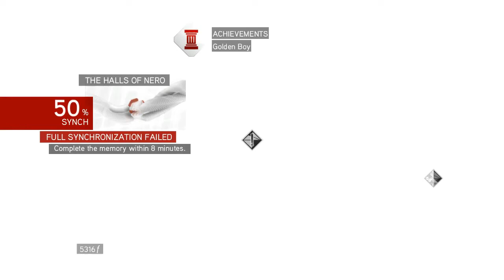FJF - Let's Play: Assassin's Creed: Brotherhood (Part 6)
Rolling on ahead.

Assassin's Creed: Brotherhood is developed and produced by Ubisoft.